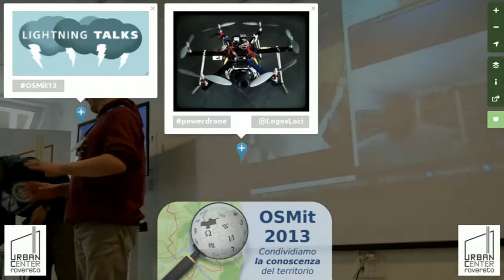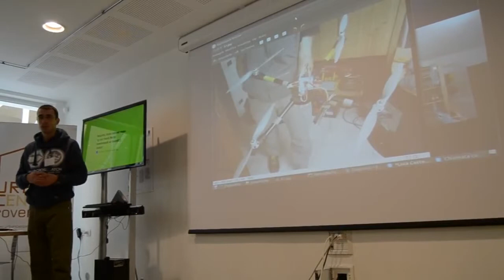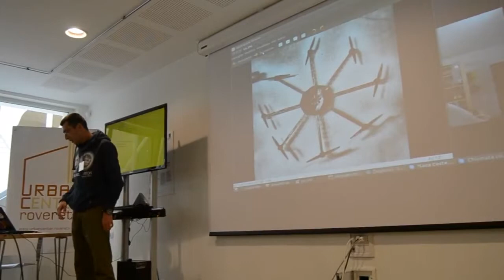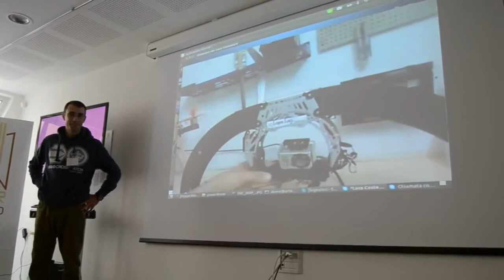Conferenza OSMit13 Il DRONE di Logos Loci Rovereto 2013